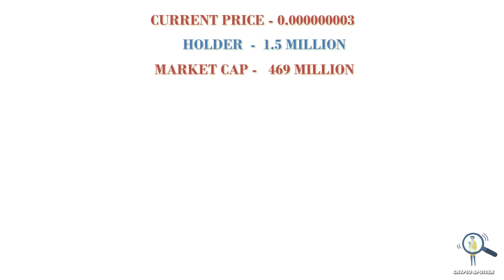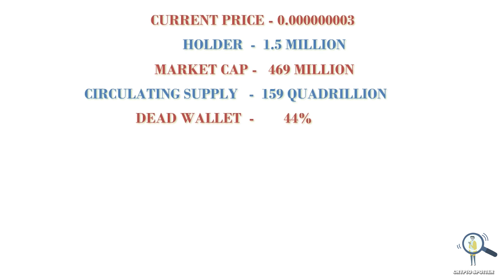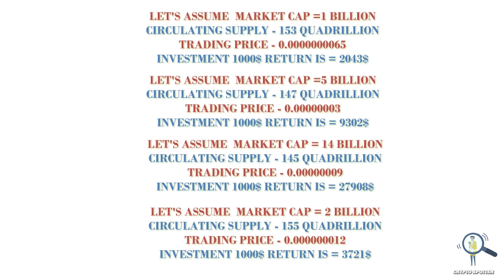🔥How Many Zeros Can Baby Doge Coin Lose In 2022❓ Math Explained✅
In this video we are going to talk about Baby Doge Coin and how many zeros baby doge can lose in 2022.